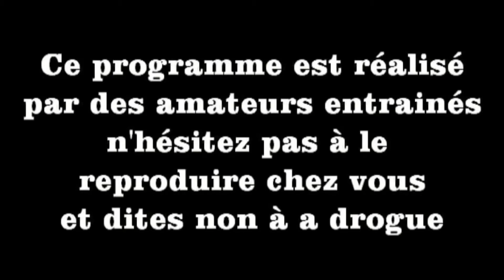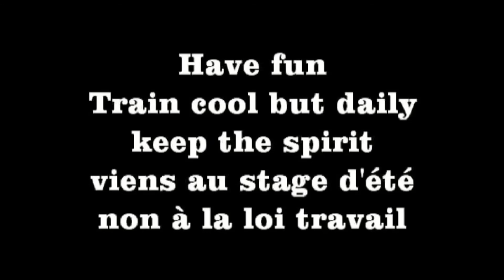❤ 3615 MUAY THAI / La garde T-REX ❤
Quand Guillaume Bourain Punk Nippon et Berangere Bod'ass créent une vidéo d'entrainement rien que pour toi, tu la partages avec le monde entier -parce qu'elle est trop cool pour rester dans mon disque dur.